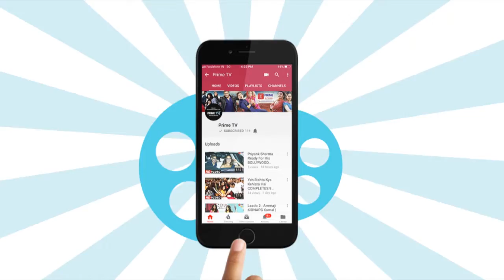Udaan: Chakor & Suraj's MASTER PLAN To ESCAPE Gauri | Prime TV | EPN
In TV serial Udaan, Chakor and Suraj make a plan to save Gauri's life. Watch the video to know more.